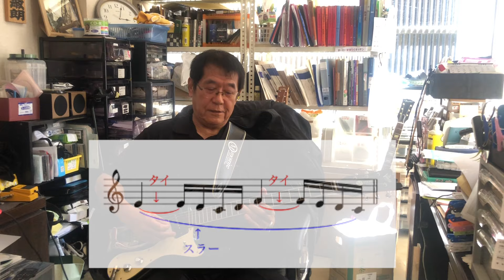ぶんかや定期便 (2024.5.29 収録) 「さすらいのギター」演奏のコツ!! アーンド、モズライトベースの値下げお知らせ。